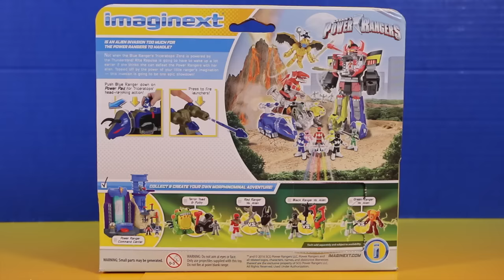Imaginext Power Rangers Toys Alien Invasion NEW Triceratops Zord and Blue Ranger ZORD WARS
Imaginext Power Rangers Toys Alien Invasion NEW Triceratops Zord and Blue Ranger ZORD WARS Alpha 5 presented by UnToyBox

WE LOVE to play with toys and most of our videos will contain one of a few of these characters:

Batman, Superman, Spiderman, Wonder Woman, The Avengers, The Justice League of America, Hulk, Iron Man, Captain America, Thor, Black Panther, Hawkeye, Wolverine, The Flash, Green Arrow, Aquaman, Blue Beetle, Green Lantern, Cyborg, Doomsday, The Joker, Venom, Deathstroke, Penguin, Bane, Clayface, Scarecrow, Posion Ivy,  Loki, Green Goblin, Ultron, MMPR - Mighty Morphin Power Rangers, Rita Repulsa, Goldar,  Lord Zedd, Red Ranger, Green Ranger, White Ranger, Yellow Ranger, Black Ranger, Blue Ranger, TMNT - Teenage Mutant Ninja Turtles, Disney Pixar Cars, Disney Pixar Planes, Lighting McQueen, Mater, Doc Hudson, Sheriff, Sally, Dusty Crophopper, and Angry Birds.

We love Play Doh and Surprise Eggs as well as blind bag surprises!